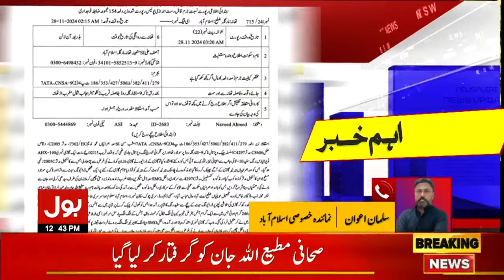Journalist Matiullah Jan Arrested | Islamabad Police in Action | Breaking News